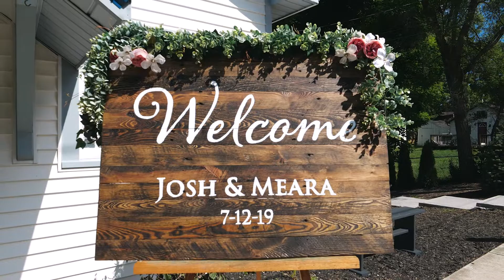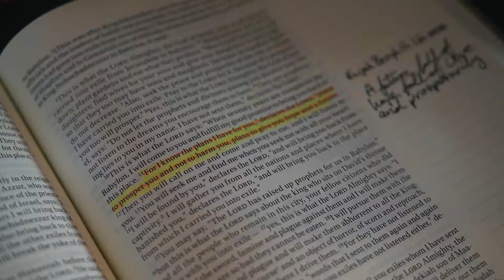Josh & Meara | Highlight Film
Josh & Meara’s wedding was sooooo beautiful and everything came together so perfectly. ❤️